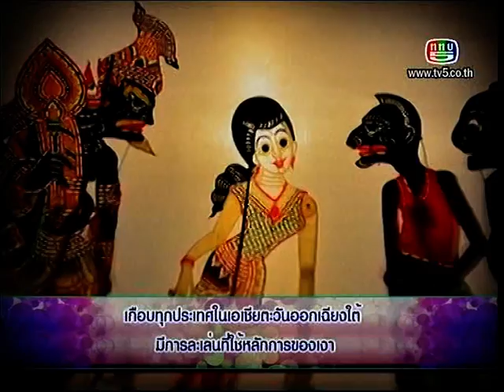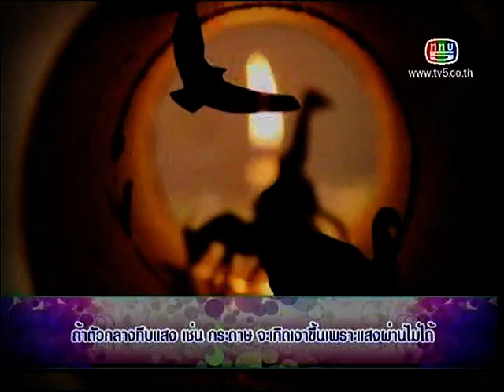Focus @ Young Scientist (3-Aug-13)